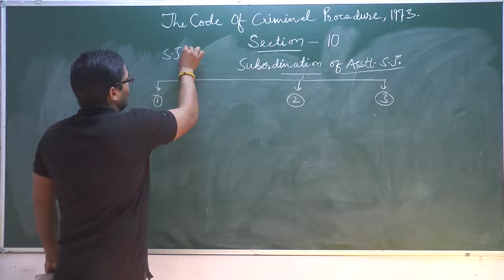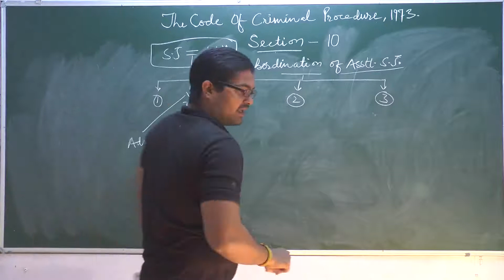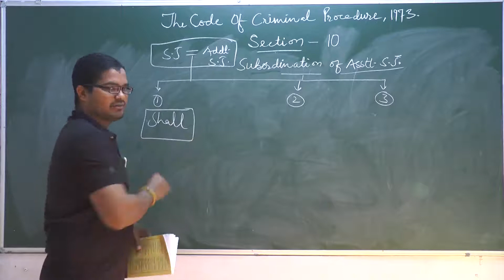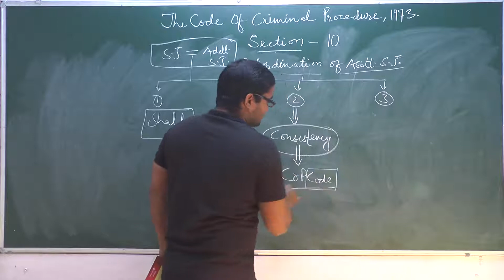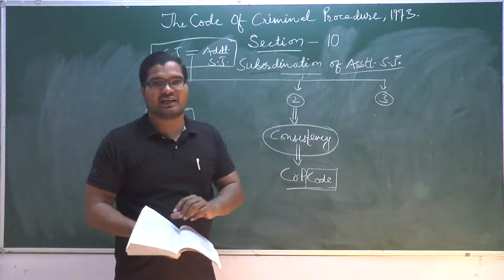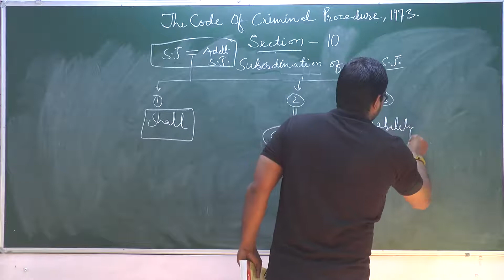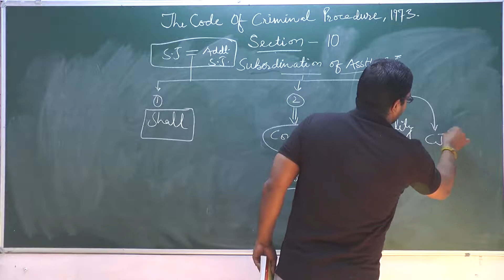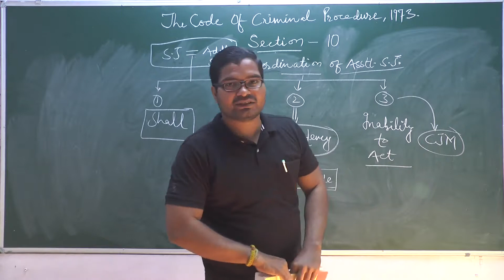Section 10 CrPc